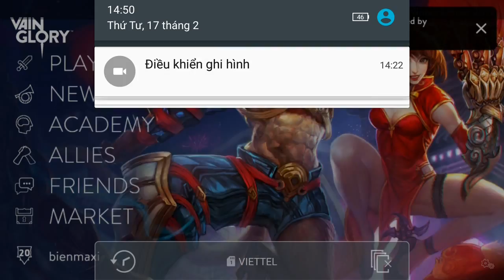Vainglory e695 Mr Bean